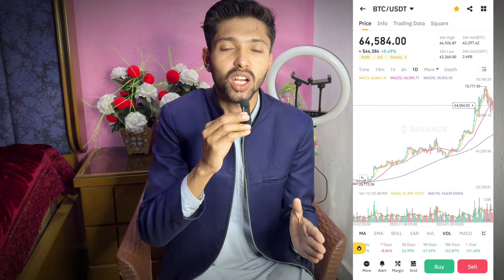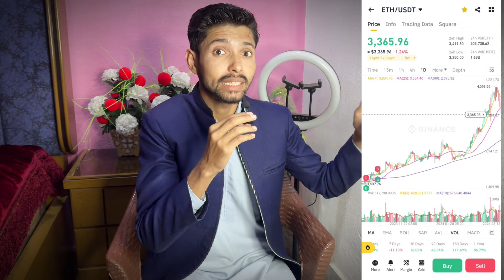Binance Technical Analysis Course | Bull Vs Bear Market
technical analysis trading
binance technical analysis
bull and bear market
what are bull and bear
bull market vs bear market
bull and bear market explained
understanding bull and bear markets
bull and bear market in hindi
Crypto Trading kaise kare
Crypto Trading basic to Advanced
crypto trading,crypto,crypto trading
strategies,crypto trading for beginners,day
trading,crypto day trading,live crypto trading,live
trading,trading,crypto live trading,crypto trading
strategy,trading crypto,how to trade crypto,crypto
trading live,crypto trading course,crypto day
trading bot,beginner Crypto trading,trading
live,swing trading,cryptocurrency trading,crypto
trading bot,crypto news,day trading for
beginners,new to trading crypto
share market me bull and bear ka kya matlab hai
bull vs bear market explained
bear market vs bull market
bullish and bearish market
Uzairtraders